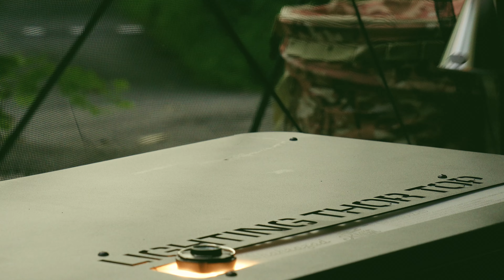결국은 에어컨, 마지막 폭염캠핑 _ 최최종 │ 4K CAMPING VLOG │ 춘천 더숲캠핑장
폭염을 피해 다시 폭염 속으로 찾아 들어간 늦여름 캠핑
선선한 가을이 오길 기다리면서도
곧 그리워질 올여름 마지막 푸르름을 기록합니다

📍춘천 더숲캠핑장
📷SONY A7C (Lens : SEL24105G)
🎞️4K로 담았으니 영상 화질을 높여 시청하시길 추천드립니다.

영상 속 주요 캠핑장비
• 포레스트유 커넥터블 타프
• MSR 엘릭서 3 텐트
• ThousWinds 스콜피오 코트텐트
• 트루버 싱글타입 자충매트
• 휴고스 미니 에어컨
• 이타카 어썸 릴렉스 체어
• 스노우피크 IGT 테이블
• 샤흐라자드 에이블 IGT 테이블
• THOR 컨테이너 75L + 샤흐라자드 에이블 라이팅 슬라이드 탑